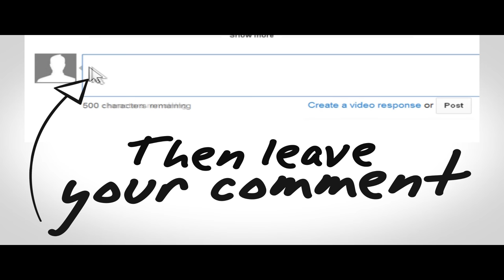Let's build a sims 3 house stone villa part one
Hello there YouTube here is another sims 3 house beach house fraps was playing up so that is why it's not a build from the start hope you like it anyway
song by Cartoon - Why We Lose (feat. Coleman

Download this track for FREE:

Listen on Spotify:

Listen on SoundCloud: [coming]